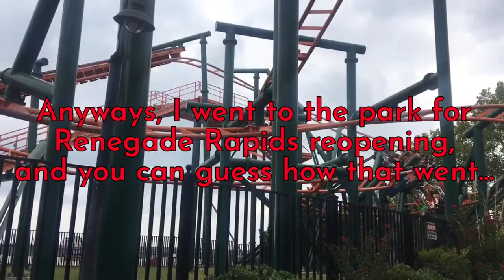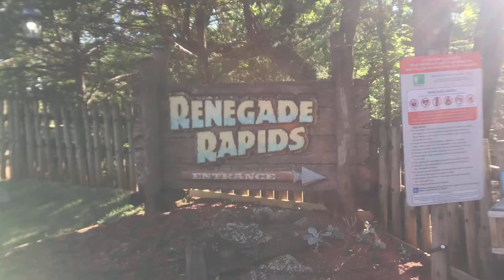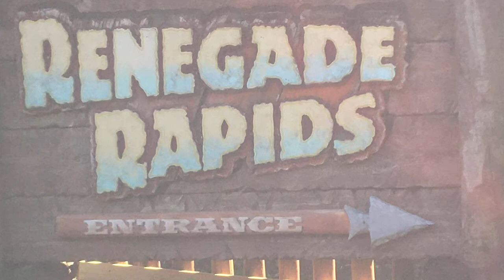1 HOUR at FRONTIER CITY!! Friday, April 30, 2021. || Renegade Rapids was CLOSED!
I went to Frontier City on Friday for an hour. I went for Renegade Rapids opening, but it wasn’t open.
Sorry if the video isn’t amazing. My first try at this style of video.